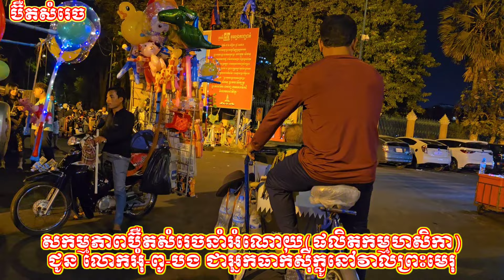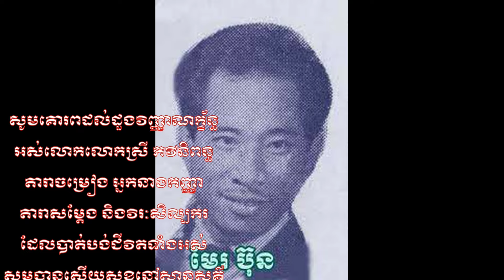លោកប៊ឺតសំរេច/លោកតាងួនសុខអាយុ៨៩ឆ្នាំចង់ជួបសម្តេចពុក សុំធ្វើទាហាន ឬចុងភៅ ព្រោះចង់បម្រើជាតិព្រោះតែ.....